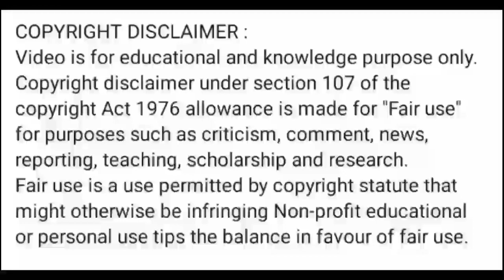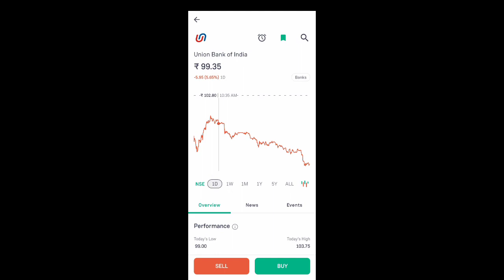ubi share latest news l ubi share price today l ubi share news l ubi share news today l ubi share